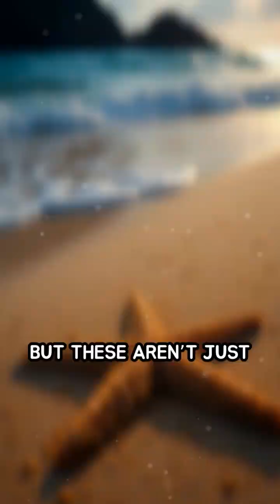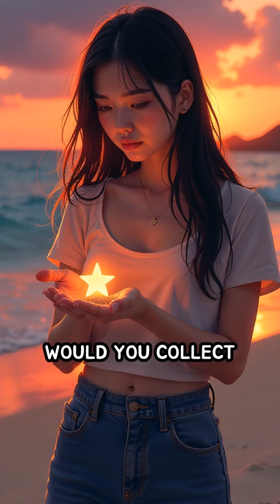Unraveling Okinawa's Star-Shaped Sand Mystery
Did you know Okinawa's beaches hide a cosmic secret? Discover the science behind their star-shaped sand grains!